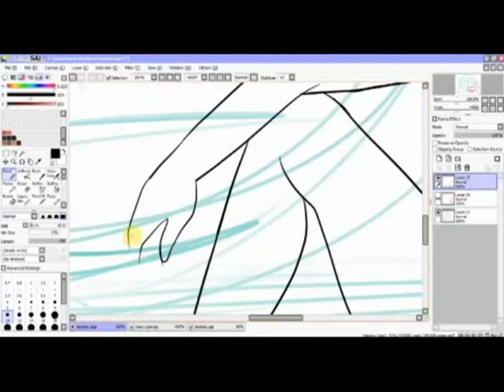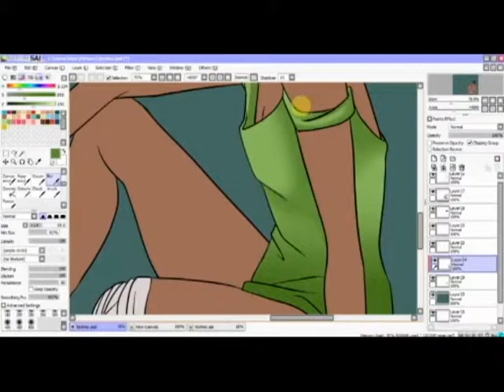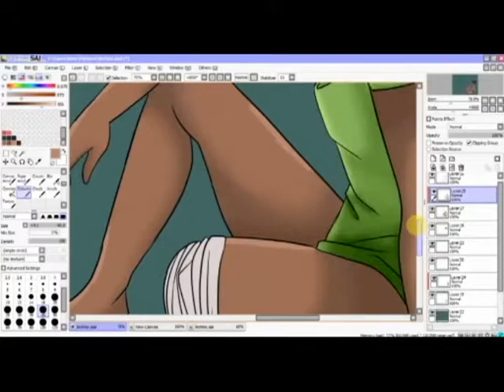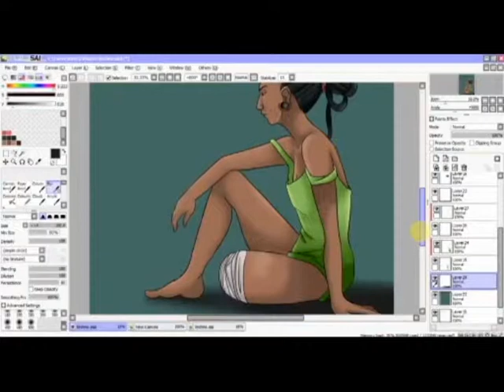Aye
Song: Aye ft. Sef by Dio

See the final image here!